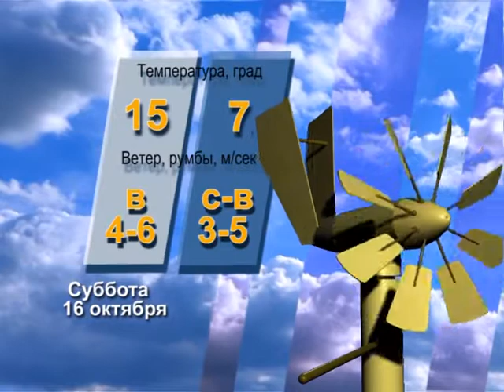Прогноз погоды на 16 октября